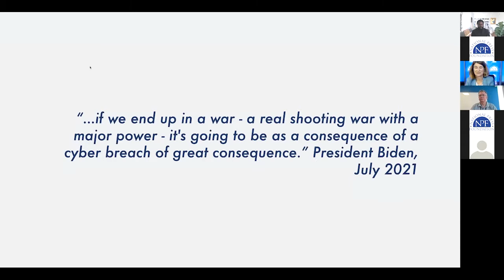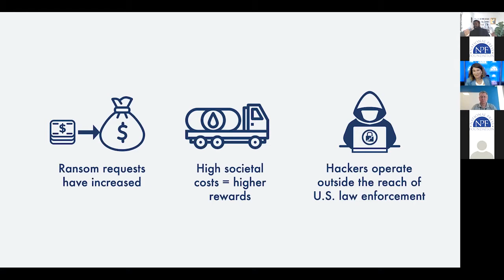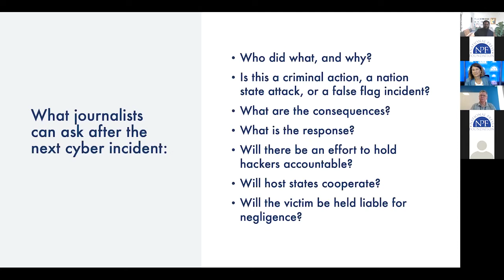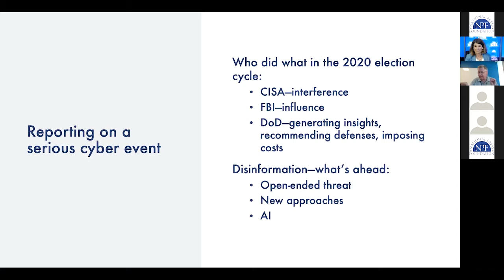Ransomware and Retaliation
Pay Up, or Strike Back? Covering the Fallout from Cyberattacks: Should companies hit with ransomware be allowed to hack their attackers back?  Can their customers win negligence suits?
by Sonni Efron, National Press Foundation

5 Takeaways:

Civilian targets are no longer off-limits. Expect more lawsuits. Ransomware groups are targeting hospitals, pipelines and libraries, because they pay. “The more civilian the target you pick, the more lucrative,” said RAND researcher Jonathan Welburn, who has argued for retaliation for ransomware. “If you're a hospital, you’ve got people on ventilators, you’ve just got to pay up, right?” Many companies don’t disclose their ransomware payments (although reporters should dig through Securities and Exchange Commission filings to check).  Gas stations harmed by the Colonial Pipeline hack have filed a class-action lawsuit against the pipeline, alleging negligence; such suits by victims and shareholders may succeed if companies are not using best practices for cybersecurity, Welburn said. Some insurers just pay the ransoms, but others might not reimburse, or might start requiring that companies they insure not pay up, said Thomas Wingfield, a former U.S. assistant secretary of defense.

Journalists should ask three questions about every hack. Wingfield, who ran cyber operations at the Pentagon under President Donald Trump, said the first question to ask authorities is whether the hack is a crime. There are seven major federal laws against hacking. (The Justice Department recently charged Chinese hackers with violating various provisions of Title 18 U.S. Code 1081. Wingfield said other hacks might violate the Computer Fraud and Abuse Act (18 U.S. Code 1030). The FBI and U.S. Department of Justice will usually explain these laws to journalists. Second, journalists should ask whether the hack has an intelligence angle; take those questions to the Office of the Director of National Intelligence. Espionage is a crime, although intelligence officials may decide not to discuss it. Third question for authorities: Does this cyberattack qualify as an armed attack?

An act of war is what decisionmakers say it is, and they can respond as they wish. International lawyers do not use the term “act of war,” said Wingfield, who now researches cyberconflict at the RAND Corporation. “That’s for policymakers.” Instead, Wingfield said, lawyers will call it a use of force, which is unlawful, or an armed attack, which is not unlawful but is so damaging that it permits an armed response. If people are dead or injured in a cyberattack  – or a significant amount of property is damaged – that is the equivalent of an armed attack, and countries may respond.  “A common misconception is that cyberattacks or cyber-intrusions require a cyber-response. That’s something we can do, but we don’t have to do it,” Wingfield said. Governments often prefer to retaliate in covert or clandestine ways, and journalists should try to distinguish between them. “Covert means that the target never finds out that your government was behind whatever that action is. Clandestine means that the world never finds out about it, but it's crystal clear to that [target] government,” he said. “And you want to have that kind of private deterrence… Not only is it surgical, but it also really cuts back on the danger of escalation, because the country no longer has to play to the world audience.”

Consider the possibility of “false flag” attacks. Pirate ships once flew false flags to sneak up on their targets, and now cyberattackers do the same, said Welburn. In 2015, a group calling itself the “Cyber Caliphate” took down a French TV network. It was later discovered that the attackers were Russian government hackers, not ISIS sympathizers. Six years later, investigations move faster, but it can still take weeks to determine whether a cyberattack was conducted by a nation-state, a criminal group, a hack-for-hire outfit, or some combination. Reporters should try to learn whether the motive for a hack is espionage, intellectual property theft, profit, political embarrassment – or all of the above.

Congress is considering “hack-back” laws that would allow private companies to retaliate after cyberattacks. At the moment, a company that finds a hacker group inside its systems can kick them out, but some lawmakers argue that if a U.S. company such as Microsoft is attacked, it should have the legal right to hack back. “This is going to go up for debate, and I think there’s plenty of pros and cons to argument, probably more cons than pros,” Welburn said. Taking a page from old maritime laws that gave armed privateers “letters of work and reprisal” to chase down pirates and recapture their bounty, private companies might also be allowed to track down hackers to recover ransoms, if they share what they learn with the U.S. government, Welburn and Wingfield said.